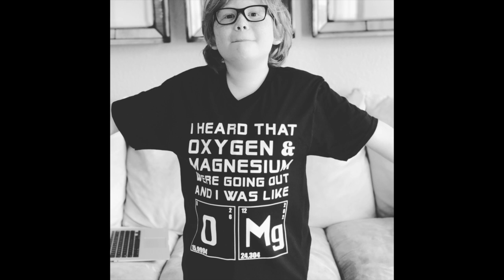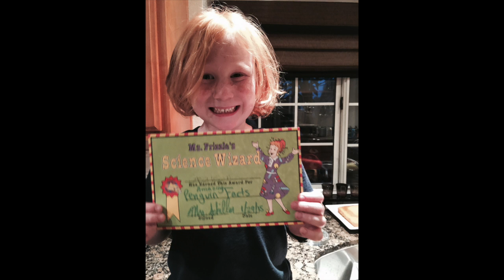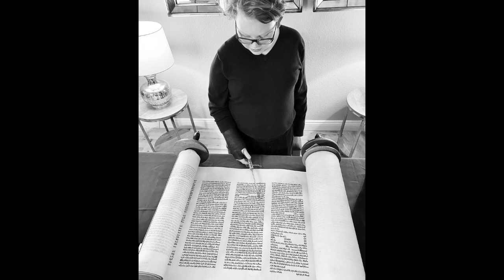Grayson Bar Mitzvah Montage 2.6.21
Grayson's Bar Mitzvah montage